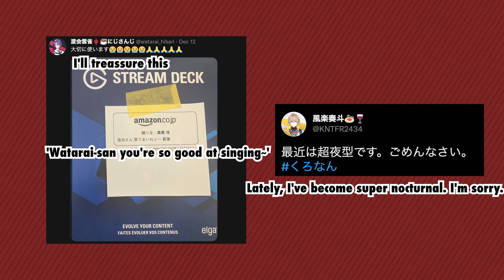[Kuronan] Kuzuha got roped into buying gifts for his kouhai [Chronoir/Nijisanji]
I really like this episode, I wish I could clip the whole clip but it's quite long so this is the abridge version of my favorite moments. If the sub is too fast you can play it in 0.75 speed to help with pausing.

As usual if there's any mistakes just let me know and I'll pin it in the comment :)